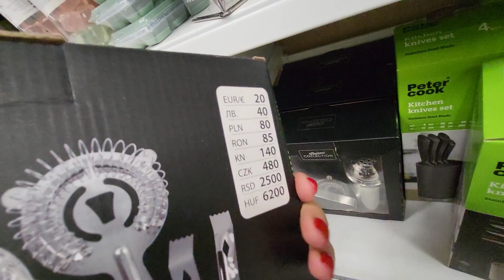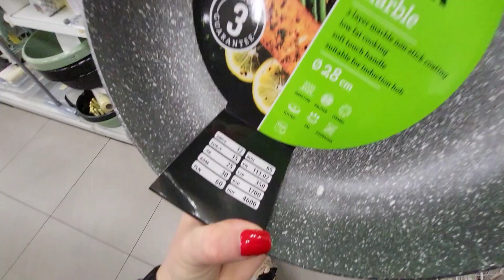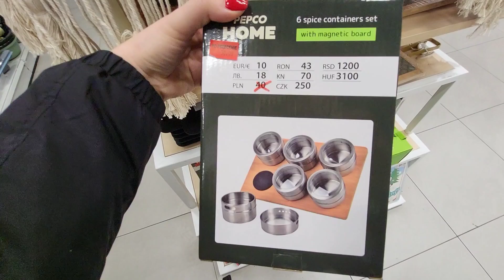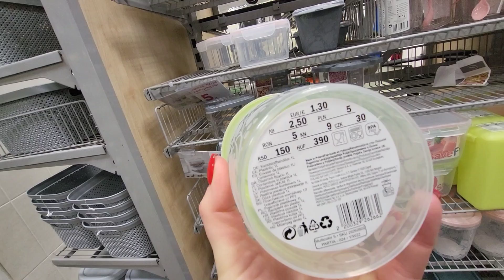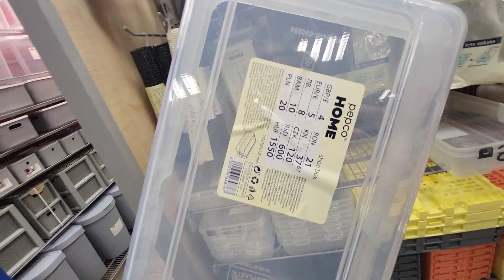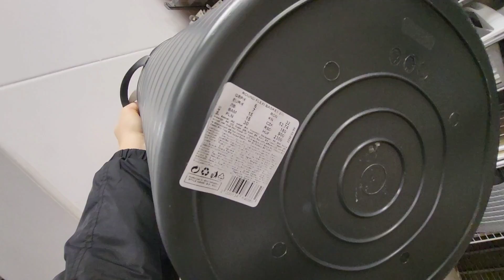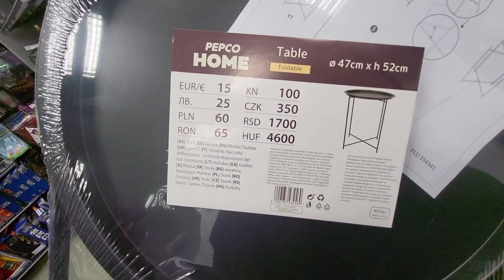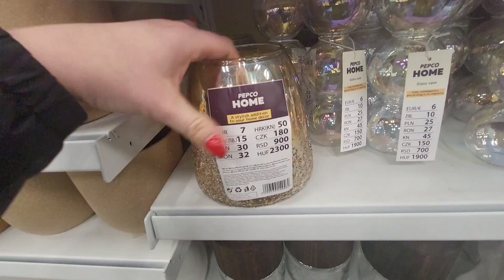PEPCO PRZECENY 2023‼️‼️‼️ NOWY PRZEGLĄD PÓŁEK DODATKI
MÓJ FACEBOOK :🔔
Sylwia Zboch

MÓJ INSTAGRAM:🔔
Sylwia Zboch

Muzyka: Girls Like Me (Jamin OTB Remix)
Muzyk: AAPOfficial and Leo Valentine